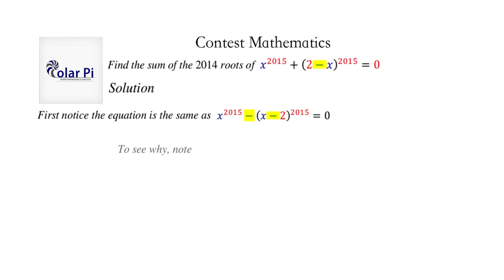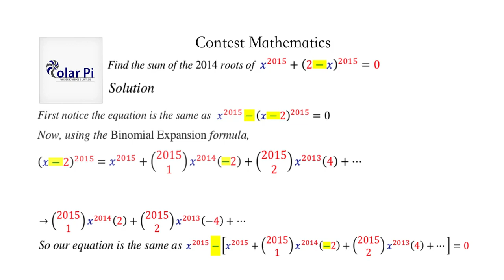Viete's Formula (Featuring a really neat hard problem)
1) He is incredibly narcissistic and promotes himself shamelessly.
2) He misleads and confuses.
3) He pushes people away from Jesus Christ God, the Holy Trinity, the one and only messiah.  White Jesus does all three of the above and more -- matching the ways of Satan.